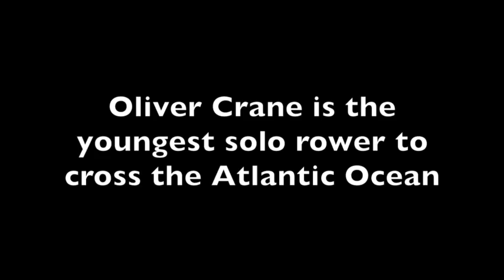Solo rower Oliver Crane of N.J. crosses Atlantic Ocean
Oliver Crane's voyage was part of the Talisker Whisky Atlantic Challenge, an annual transatlantic race that bills itself as "The World's Toughest Row."